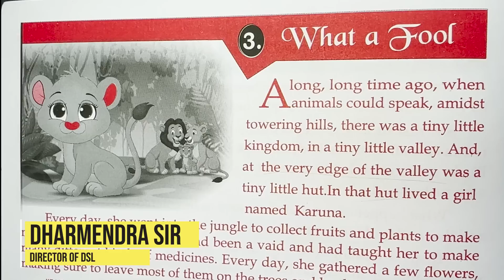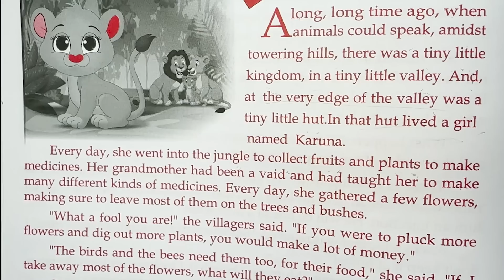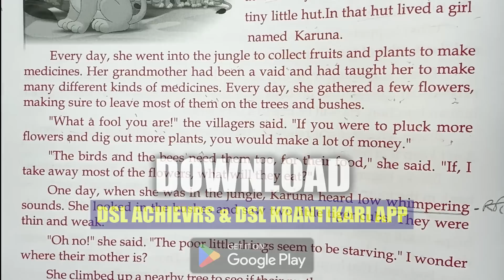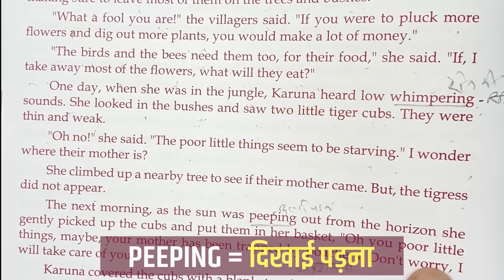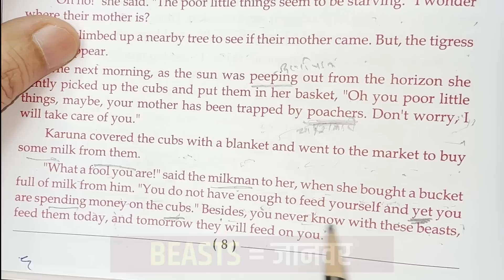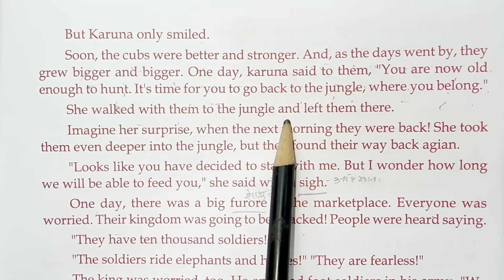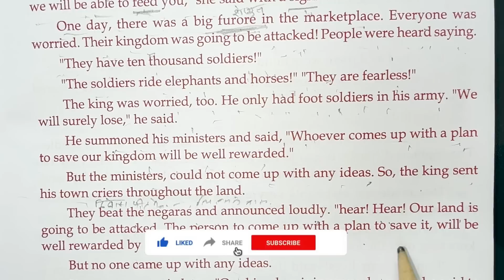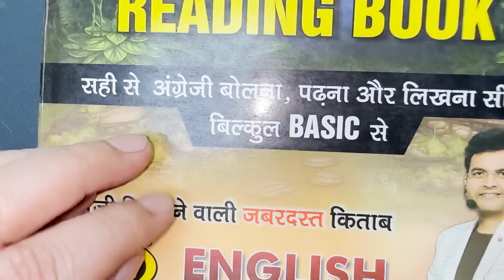Improve Your English By Reading Books | English Speaking Practice | English By Dharmendra Sir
✨Latest Batches of English:-
👉Achiever Batch (English Foundation): 12 PM to 1:30 PM

👉• English Grammar
👉• Objective English
👉• English Translation
👉• Doubt Class